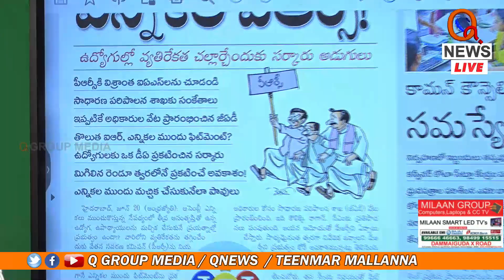ఉద్యోగులారా మోసపోకండి Teenmarmallanna I Shanarthi Telangana e-paper